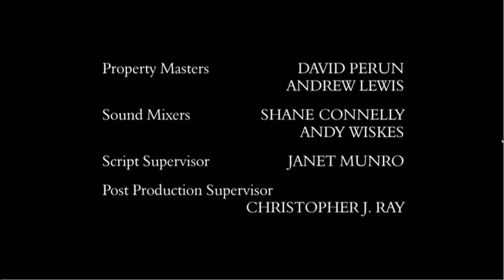John Wells Productions/Warner Bros. Television (2006)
Credit to Media Garage.
From the Director's Cut unaired pilot of "Smith". For USANATV2007, GH32143, Marcus Montgomery's Logo Archive, and Valve.